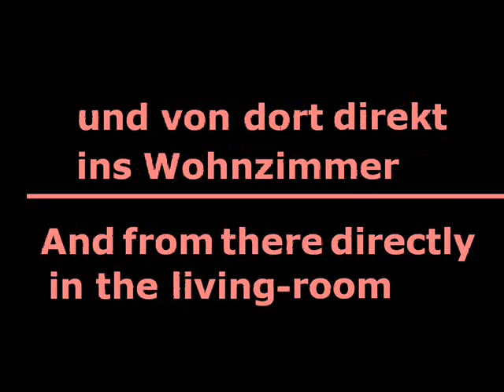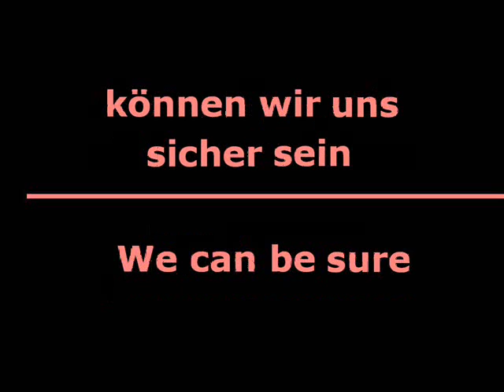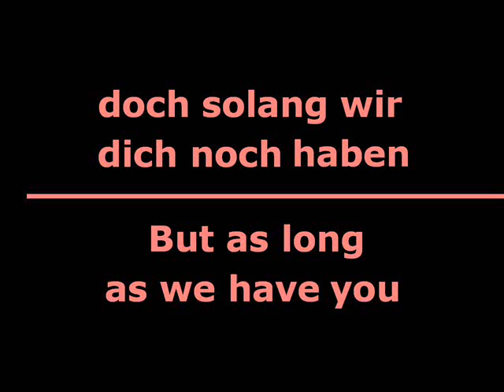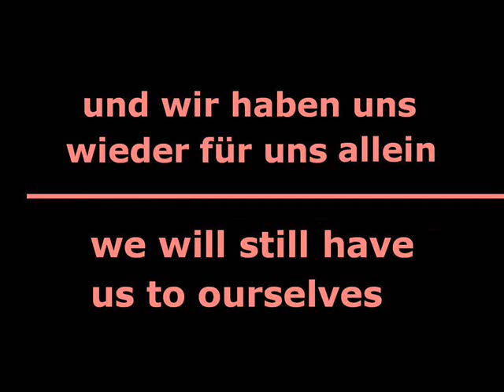Beckstein 0001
Sorry for bad composition. Hard drive died - many files lost, finished hastily on another computer.